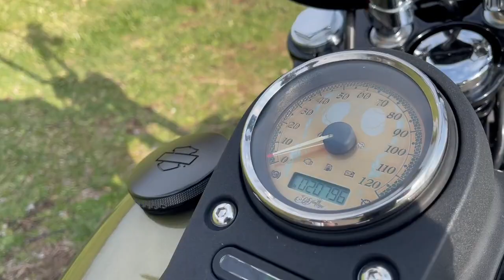2016 Harley-Davidson Dyna Street Bob FXDB Custom Paint w/ Tons of Extras! - $14,995